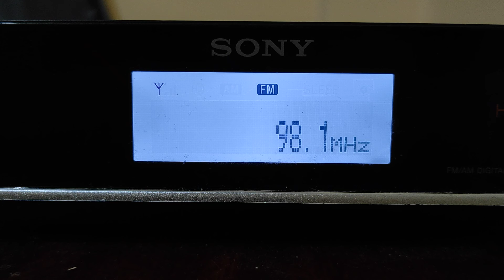DX en FM - Rádio Gazeta de Sobradinho, Brasil (98.1 MHz) captada desde San Vicente, Argentina.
6-Sep
13.19h
310km